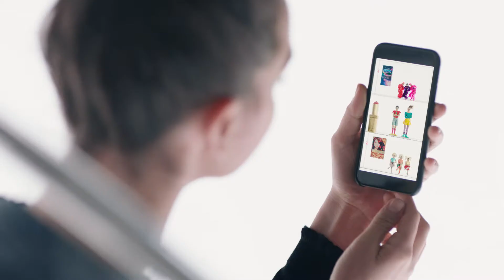Noifeld handmade music | Super pharm happy sale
משרד פרסום: באומן בר ריבנאי
משרד הפקה: שושי ואודי
במאי: רם ברוך
מוסיקה מקורית: שמוליק נויפלד, רועי נויפלד ואבי בללי